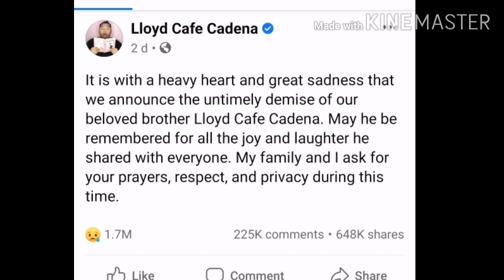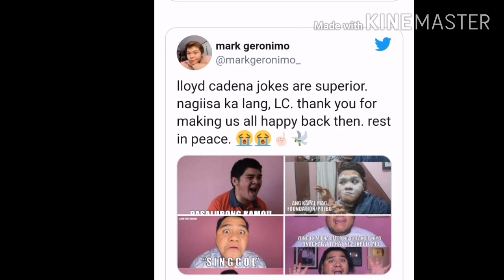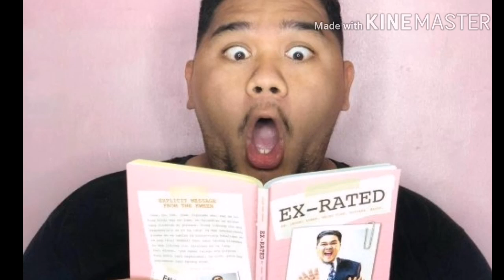😯😭PamilyA ni LLOYD CADENA MAY inamin! 😢